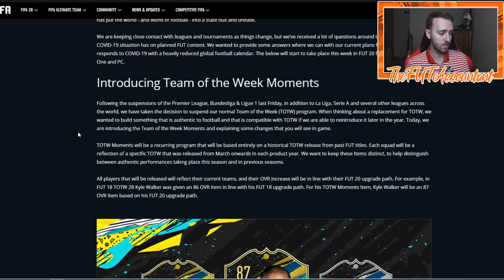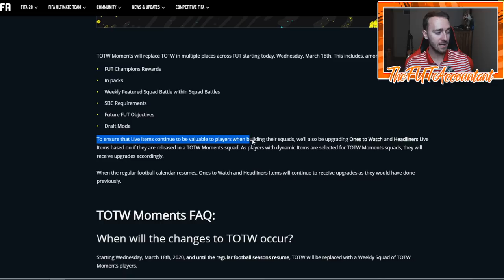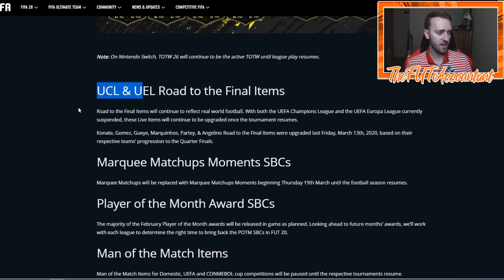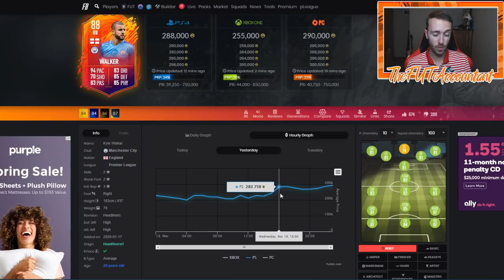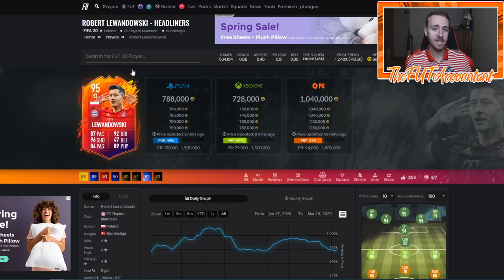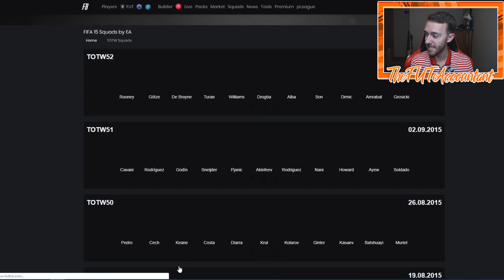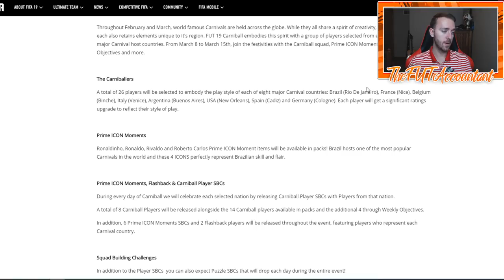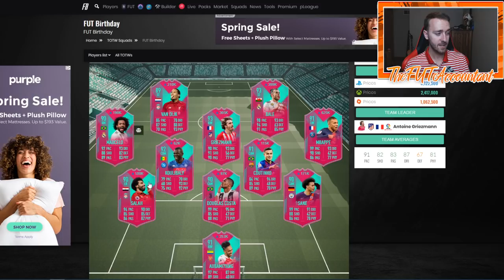TOTW MOMENTS REWARDS! MARKET TALK AND CONTENT REVIEW! FIFA 20 Ultimate Team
Talking the new TOTW Moments and other Market Movements that happened today!